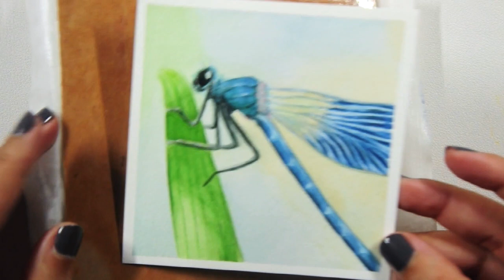Dragonfly | Watercolor Painting Process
♡ Materials
Holbein Artists’ Watercolors
Canson Watercolor Paper
Sakura Gelly Roll White Pen
7 Well Porcelain Palette
Water, Paper Towels & Spray Water Bottle